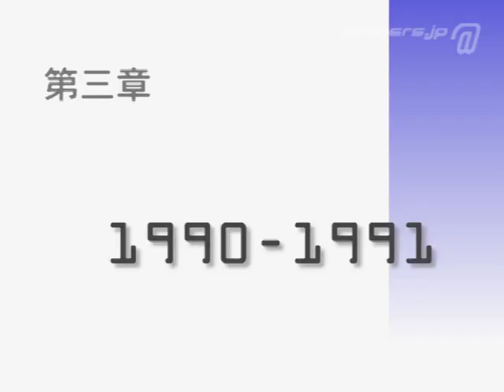[chronicle dom-1] Itami airport 1991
DVD旅客機ムービークロニクル「dom-1」より。伊丹空港1991（国際線含む）。